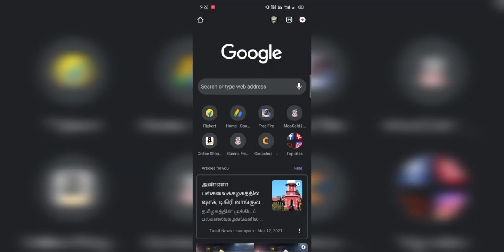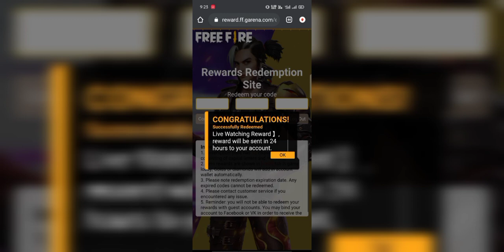Freefire India championship free For all || FFIC REDEEM CODE || Today REDEEM CODE || TUG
Code : FFICDCTSL5FT

If u like to watch our video ,

#2.0
next costumes
season 26 Elite pass
july elitepass
next elitepass